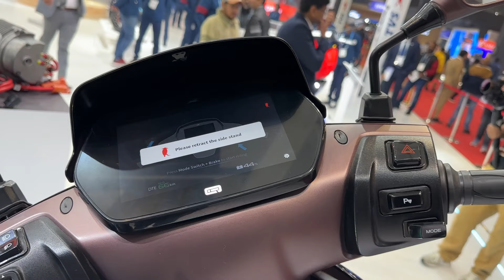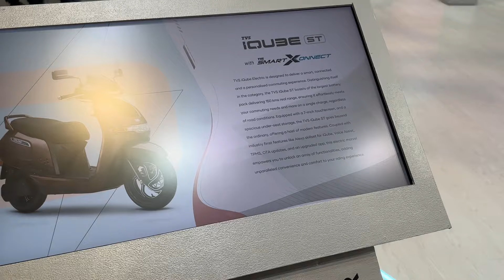New TVS iQube ST Electric Scooter 2024🔥 Better Than Ola, Ather , Vida ❓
in this video New TVS iQube ST Electric Scooter 🔥 Better Than Ola, Ather , Vida ❓

India Most Selling Electric Scooter

Best Offer Buy Link 👇

TVS iqube s latest accessories best offer

65 मिनट में Charge 165 KM Range Hero Vida V1 Pro & V1 Plus | Electric Scooter King Ola, Ather ❓

Electric Vehicle 👉

Bike 🏍️ 👇

revolt rv400 electric bike latest model, new changes, price, battery, top speed, all features rv 400

Pure EV Etryst 350 Electric Bike, Price, Range Full Review | Battery, specs | pure etryst 2022 model

Dosto is Video me tvs iQube ST 2024 model ka review price specification aur feature ke bare me bataya hai agar apko Video achi lage to PLS Like and share karen aur Technical SHT channel ko subscribe karna na bhoolen.

your query-

tvs iqube hindi review
tvs
electric scooter review in hindi

Social:-